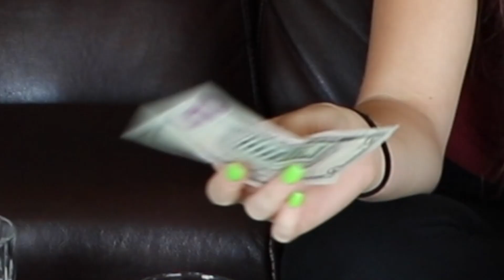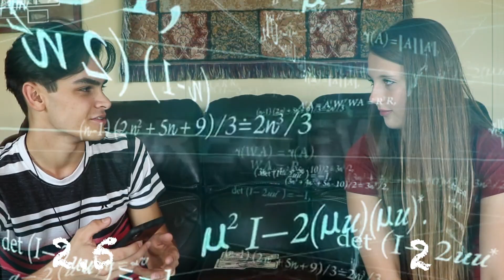GUESS THAT HALLOWEEN CHARACTER!!! (WHO IS THAT?)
VLOG-O-WEEN HAS BEGUN
How many characters did you guess?